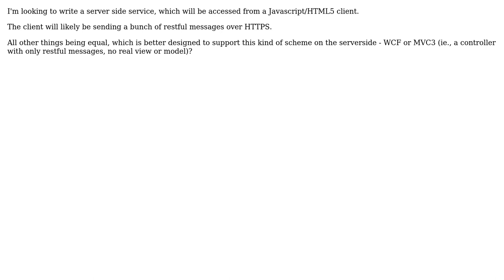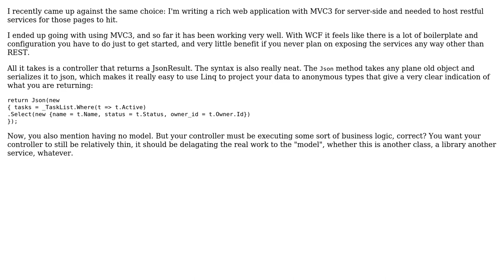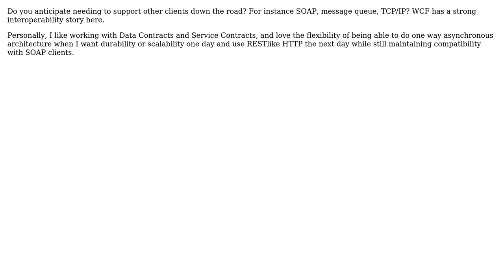Javascript client - which is likely to be better serverside? WCF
Software Engineering: Javascript client - which is likely to be better serverside? WCF or MVC3 controller with restful messages?

With thanks & praise to God, and with thanks to the many people who have made this project possible! | Content (except music & images) licensed under CC BY-SA | Music | Images & others | With thanks to user Wyatt Barnett user Kyle user Jalayn user Chris Pitman user blueberryfields and the Stack Exchange Network Trademarks are property of their respective owners. You are responsible for your own actions.